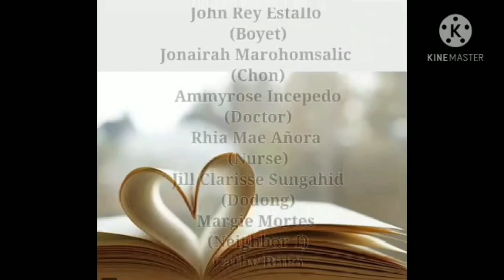"The Answered Prayers" (class activity)Margie Mortes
‘Sugmat’ is the story of reality of life. Showing how Chona chooses to live instead of staying in the situation of hurt on the different challenges she have faced in.
(This is for grade's purposes)
please follow me on